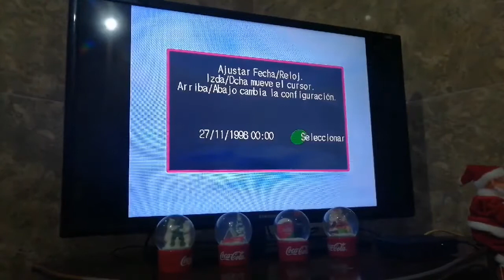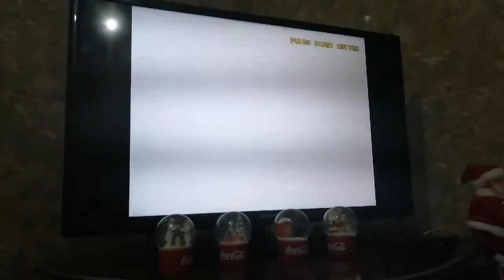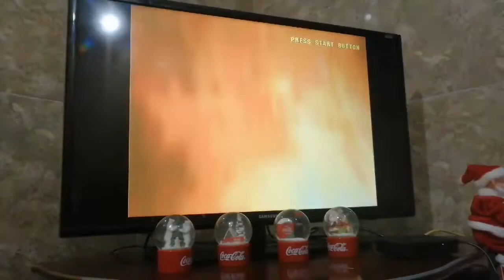TV box Green Leaf jugando MARVEL VS CAPCOM 2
probando esta version del tv box green leaf con SOC AMLOGIC  y Gamepad acteck muuy chido